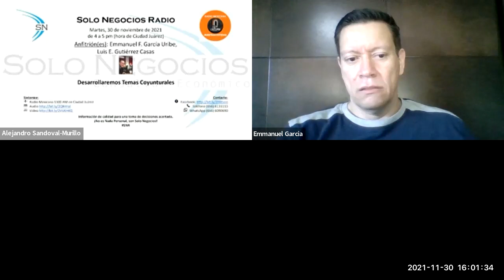[SNR] Solo Negocios Radio del 30 de noviembre de 2021